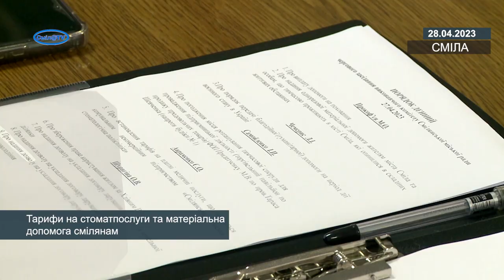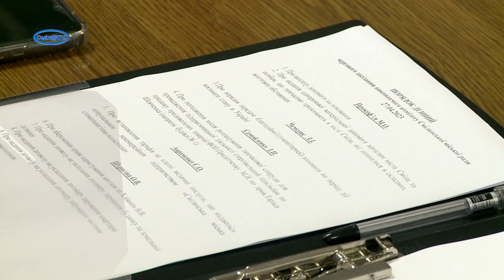Тарифи на стоматпослуги та матеріальна допомога смілянам